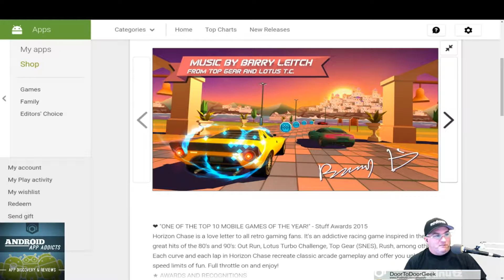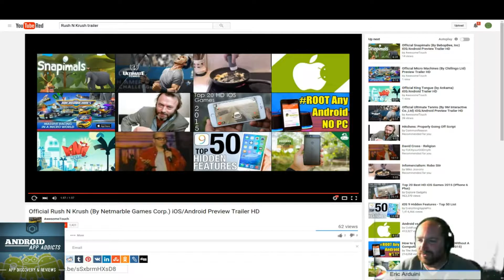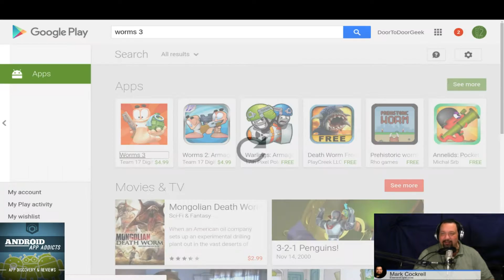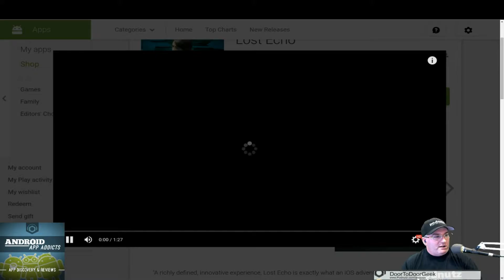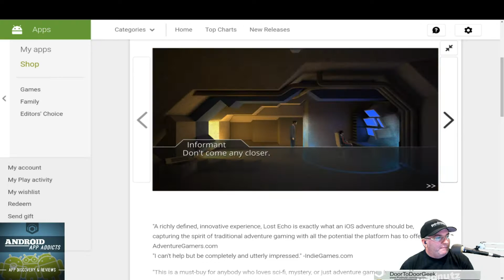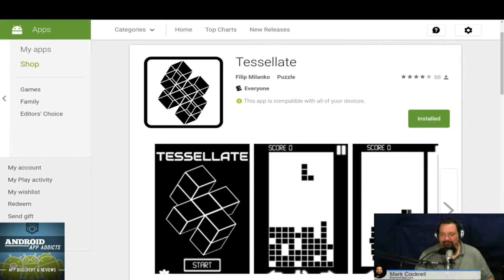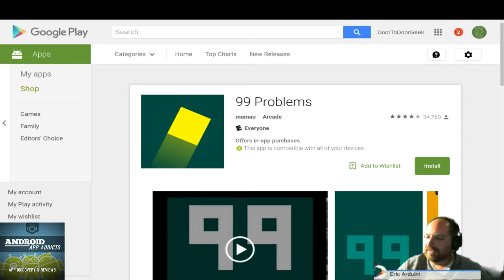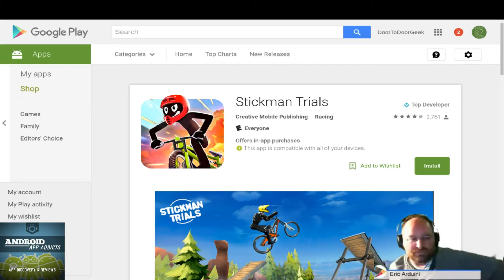Android App Addicts #411 Patreon Video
D2d
 Free

 EricA
 Free

 EricA
 Free

 D2d
 Free

 EricA
 $1.99

 D2d
 $2.99

 Email/Joe
 $4.99

 EricA
 Free

 D2d
 Free